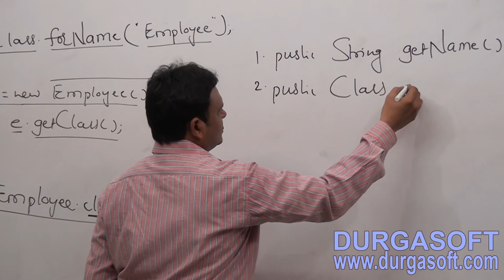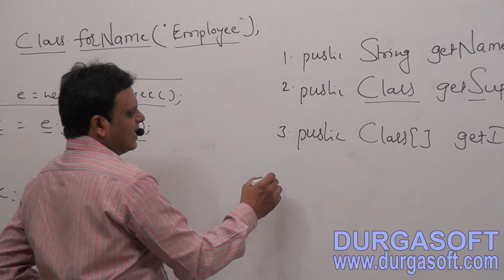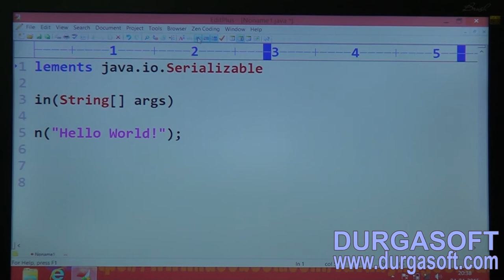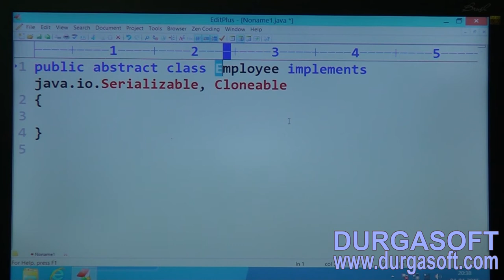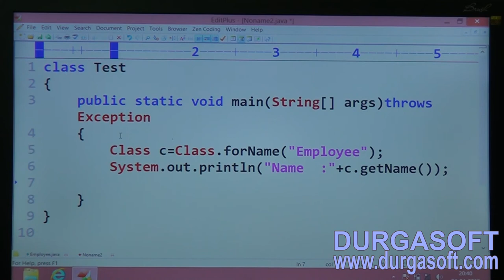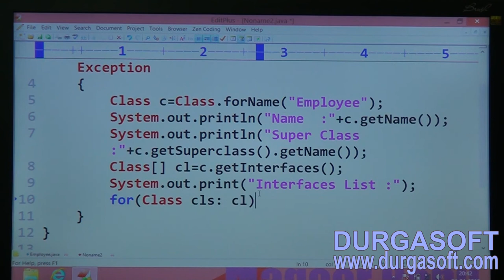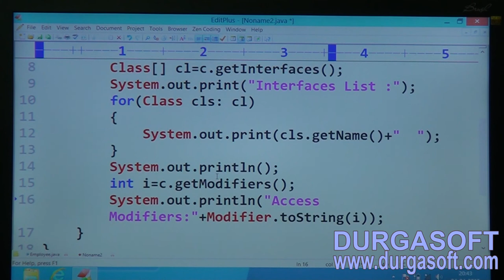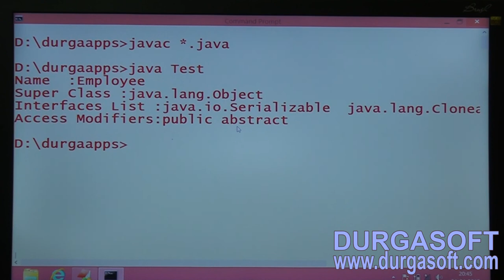Java Reflection API Part 3